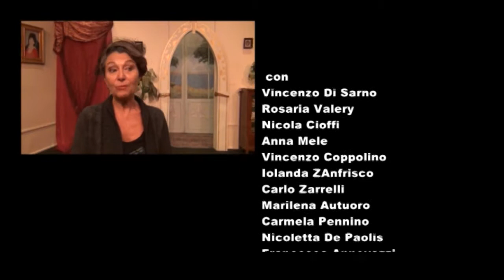TRAILER DUJE MARITE 'MBRUGLIUNE